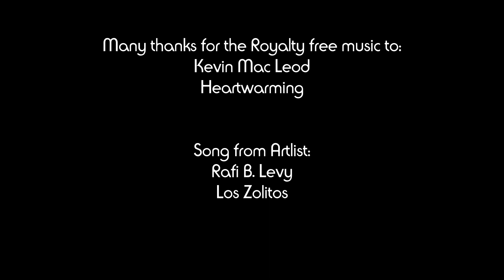🥕 Patatas Bravas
Patatas Bravas bekommt ihr in Spanien in jeder Bar die etwas auf sich hält. Es ist ein sehr beliebtes Traditionsgericht, dass es allerdings in sich hat. Dies liegt an den Chilischoten, die für eine schöne Schärfe sorgen, welche wunderbar mit den Kartoffeln harmoniert. Je nach Sorte und Menge der Chilis, kann das schon ziemlich heftig werden. Daher stammt wohl auch die Bezeichnung "brava", was im Spanischen unter anderem "wild", "tapfer" oder auch "mutig" bedeuten kann.